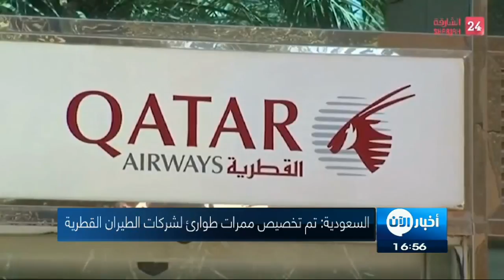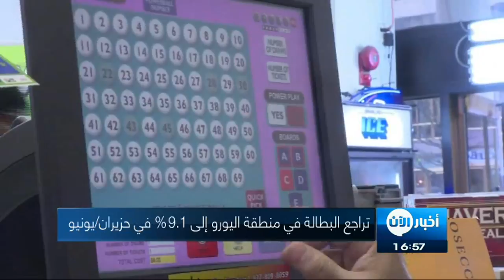31-7-2017 | موجز الخامسة عصراً.. لأهم الأخبار من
العناوين:
- انتهاء الهجوم على السفارة العراقية في
- المنامة تدين الإعتداء الارهابي على القطيف
- السعودية: ممرات طوارئ لشركات الطيران القطرية
- مقتل 12 من داعش في قصف جوى عراقي على
- أحمدي نجاد يواجه اتهامًا بإساءة استخدام أموال حكومية بمليارات الدولارات
- تراجع البطالة في منطقة اليورو إلى 9,1% في حزيران/يونيو